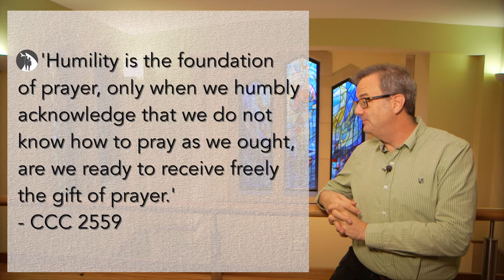Don't forget to pray